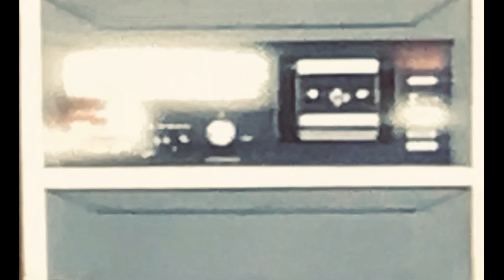Analog Resonance (full mix)